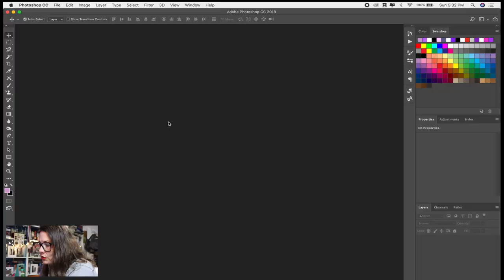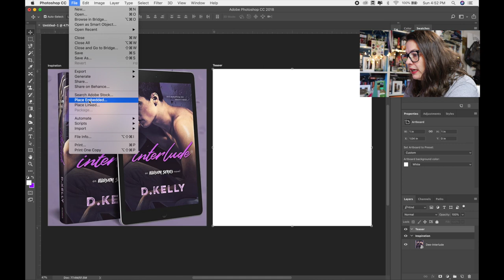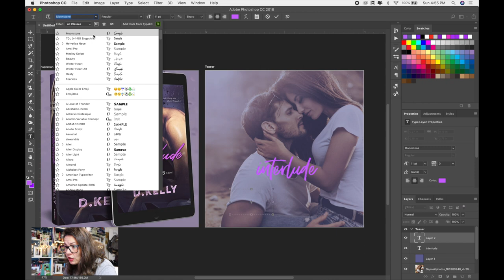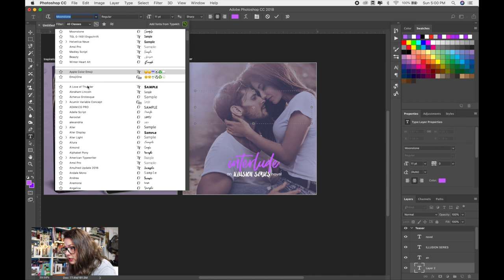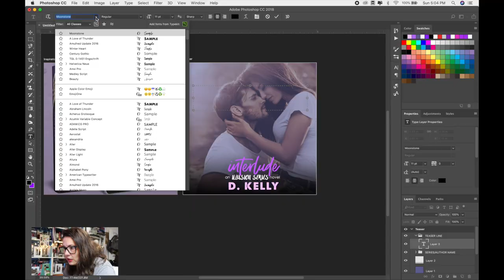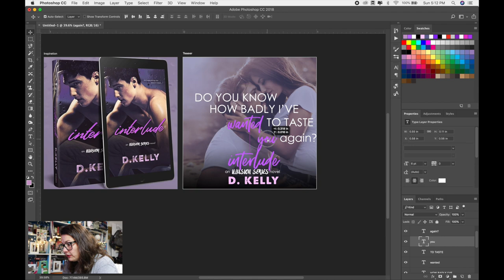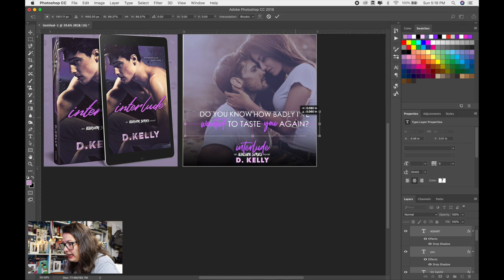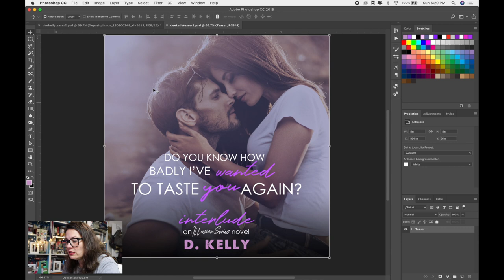HOW I MAKE A BOOK TEASER IN PHOTOSHOP | TUTORIAL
I hope you found this video helpful. Just remember photoshop and creating teasers takes a little bit of practice, but after a while, it becomes second nature. If you have any questions or if I moved too fast on any of these steps, please feel free ask!

I've been using photoshop since around 2010 but started making book teasers in 2013 when I was prepping to release my first book. They were absolutely horrible and I wished I would've had someone to guide me back then. Photoshop can be daunting, but after you break it down to the most simple elements, it's not too bad.

You can conquer it or at least learn enough to get yourself in trouble like me. :)

If you're interested in Dee's book, here are all the links! It releases on 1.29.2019

Pen names: Lyra Parish & Kennedy Fox (we're an author duo!)

I've been in the indie scene since 2011. I published my first romance novel in 2014 (Weak for Him). Under Kennedy Fox, we've made USA Today 4 times since 2017. With Lyra Parish, I've made top 100 several times on Amazon.

Want to learn more about my books?
Lyra Parish
Kennedy Fox

//2019 R E L E A S E  S C H E D U L E//

My Week with the Cowboy - Jan 2019
Baby Mine - April 2019
Baby Yours - May 2019
Truly Mine - July 2019
Truly Yours - August 2019

//2 0 1 9  U P C O M I N G  S I G N I N G S & T R A V E L//

Holidays with the Belles - Dallas, TX - February 2019
Inkerscon - Dallas, TX - May 2019
Romance Author Mastermind - Houston, Texas - November 2019

Courtney Young
Groves, Texas 77619